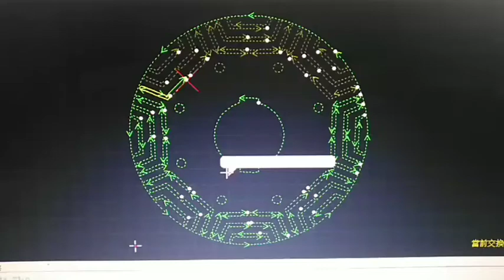Cutting samples for Mr,Sandesh-XTLASER